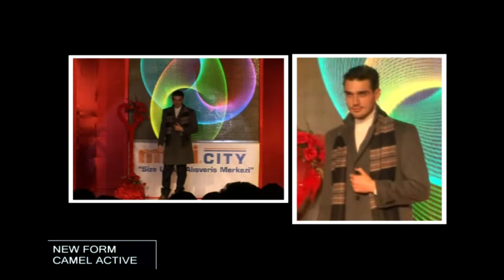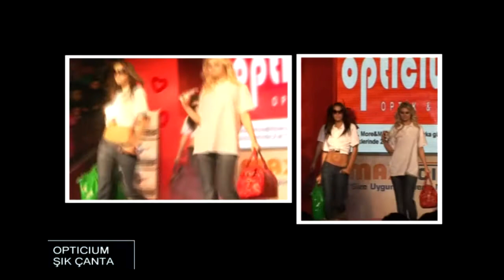Maxi AVM 14 Şubat Sevgililer Günü 2009